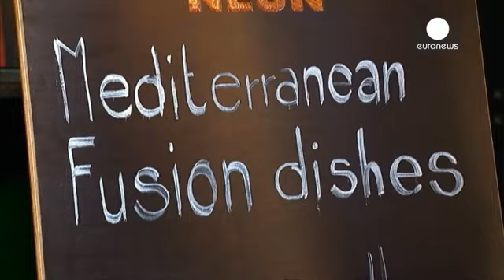Partido de Merkel quer impedir refugiados de tocar salário mínimo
Os democratas-cristãos alemães querem impedir os refugiados de aceder ao salário mínimo durante meio ano.

A controversa proposta apresentada pelo partido de Angela Merkel (CDU) e justificada com a necessidade de integrar os migrantes no mercado de trabalho é contestada pelo SPD, Partido Social Democrata, parceiro de coligação.

A introdução do salário mínimo na Alemanha foi o cavalo de batalha do SPD durante a campanha para as legislativas de 2013 e trabalhar no país por menos de 8,5 euros, por…